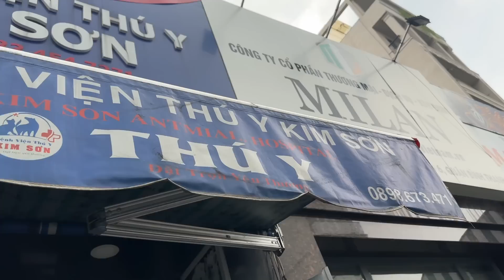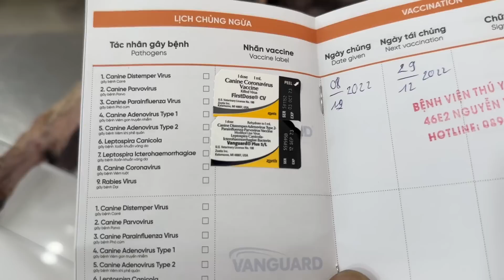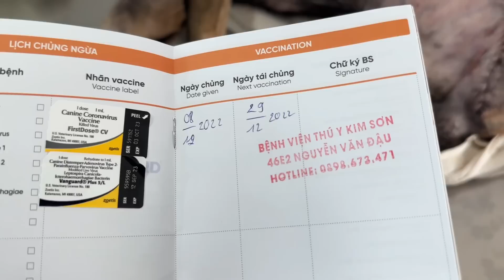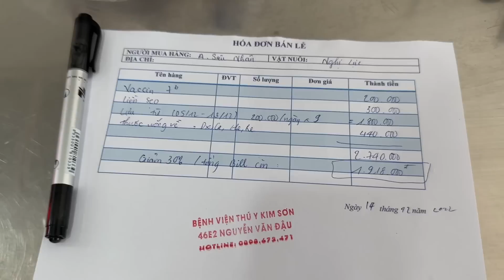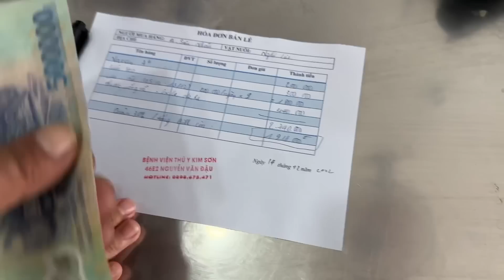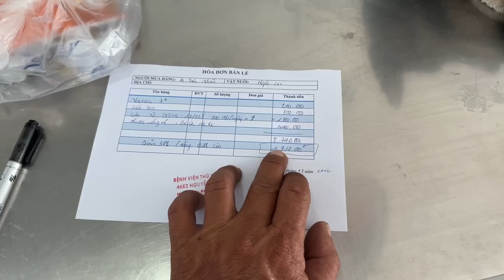Chị Hương Từ & bạn Ng Kim Thoa cứu bé Nghị Lực, bé vượt qua tất cả cơn ác m~ộng trần gian